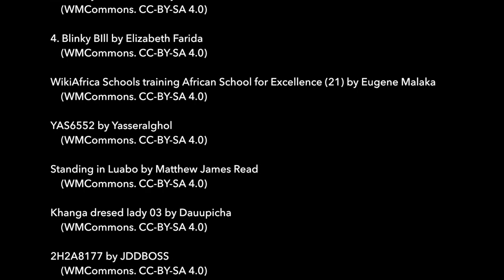Wiki Loves Africa 2017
Wiki Loves Africa is a yearly photographic competition that celebrates Africa using different themes each year. The 2017 theme is PEOPLE AT WORK.

Video written and compiled by Isla Haddow-Flood of Wiki In Africa. music: Juanitos 10. Heartbeat Dub, Soul Africa (CC-BY-SA, FreeMusicArchive). Full image credits on the video.